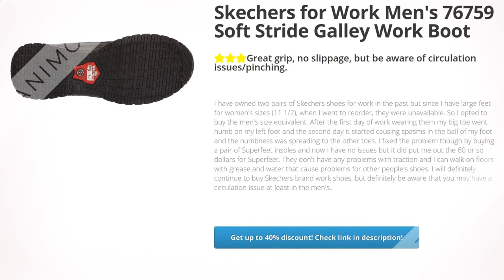Skechers for Work Men's 76759 Soft Stride Galley Work Boot | Review and Discount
Leather, Synthetic

Imported

Rubber sole

Mid-top sneaker-inspired work shoe featuring composite toe and ripstop upper panels

Tonal logo applique

Clothing, Shoes & Jewelry,Men,Uniforms, Work & Safety,Shoes,Health Care & Food Service,, Review, Discount, Skechers, for, Work, Mens, 76759, Soft, Stride, Galley, Work, Boot,